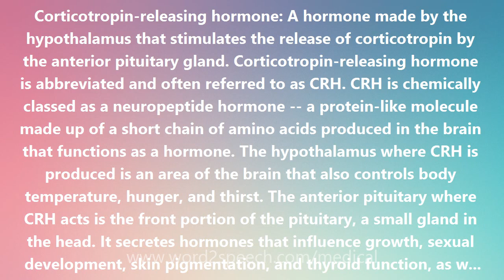Corticotropin-releasing hormone - Medical Definition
Corticotropin-releasing hormone

Corticotropin-releasing hormone: A hormone made by the hypothalamus that stimulates the release of corticotropin by the anterior pituitary gland. Corticotropin-releasing hormone is abbreviated and often referred to as CRH. CRH is chemically classed as a neuropeptide hormone -- a protein-like molecule made up of a short chain of amino acids produced in the brain that functions as a hormone. The hypothalamus where CRH is produced is an area of the brain that also controls body temperature, hunger, and thirst. The anterior pituitary where CRH acts is the front portion of the pituitary, a small gland in the head. It secretes hormones that influence growth, sexual development, skin pigmentation, and thyroid function, as well as the function of the adrenal cortex. Prodded by CRH, the anterior pituitary releases corticotropin which travels down to the adrenal cortex (the outer part of the adrenal gland), stimulating its growth and its secretion of corticosteroids (cortisone-like hormones). Corticotropin is also called adrenocorticotropic hormone (ACTH).